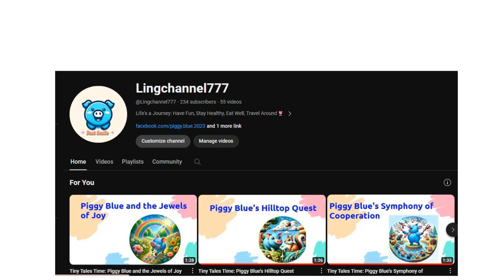Tiny Tales Time: Piggy Blue and the Crystal Rose Garden | Bedtime Stories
Tiny Tales Time: Piggy Blue and the Crystal Rose Garden
Bedtime story fairy tale